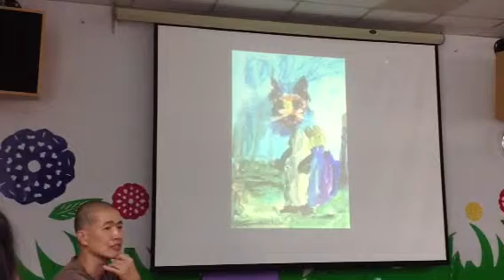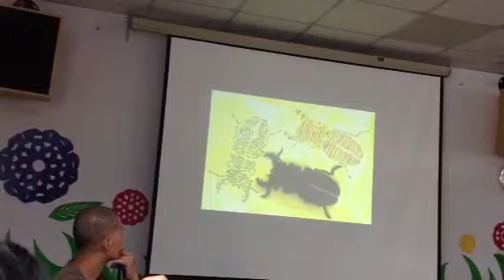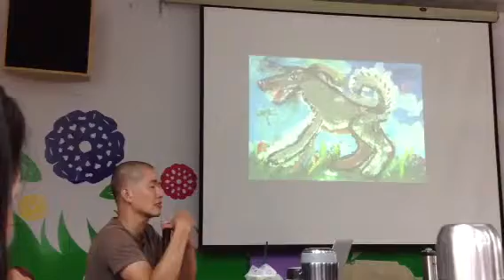捷克兒童美展